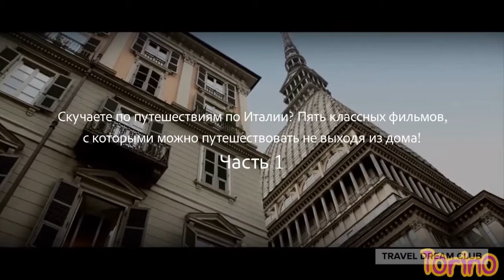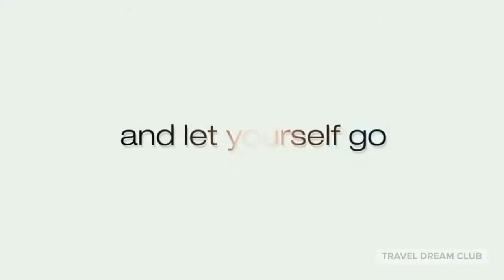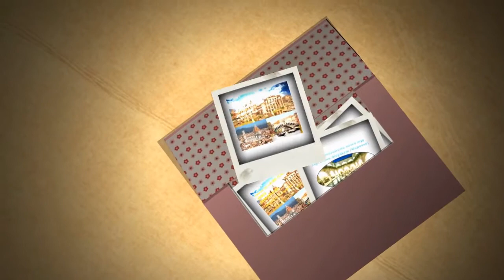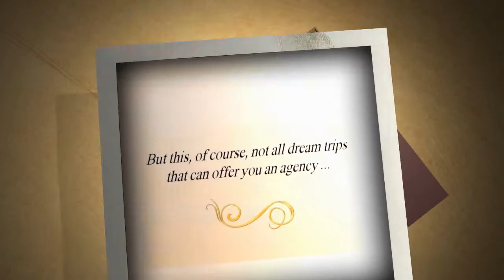5 классных фильмов, с которыми можно путешествовать по Италии не выходя из дома. Часть 1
5 классных фильмов, с которыми можно путешествовать по Италии не выходя из дома. Часть 1